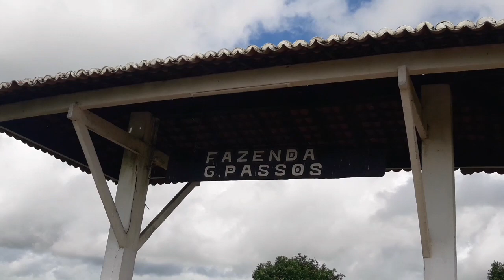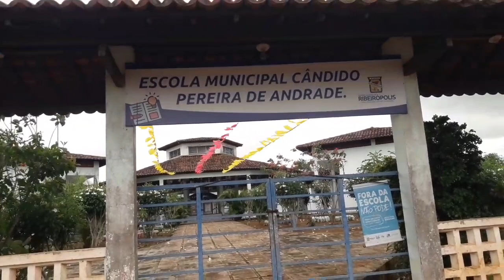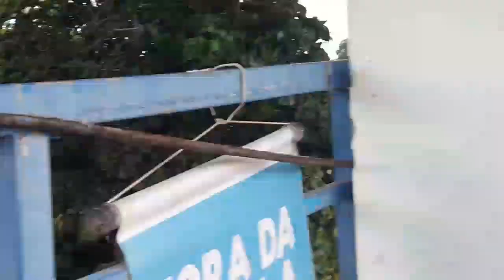Fiz um passeio pela Lagoa das espera e encontrei com Maria das vaca, mulher guerreira